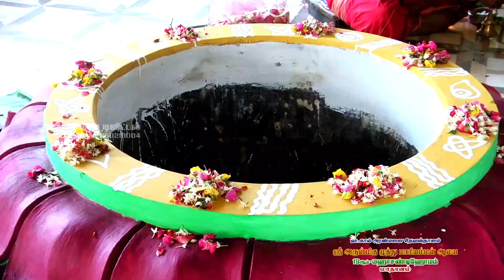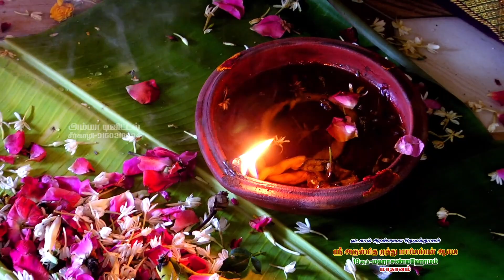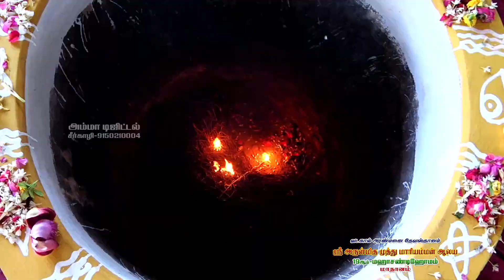Maha chandihomam 27.6.2023